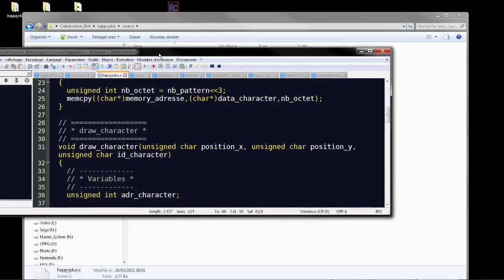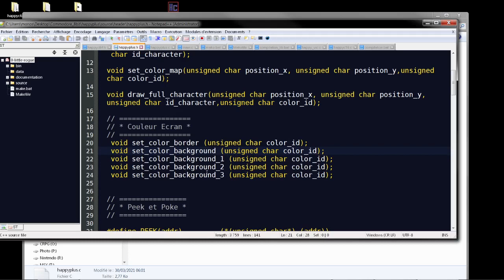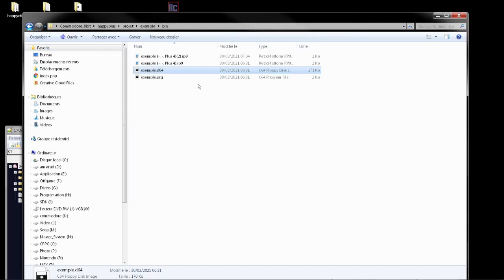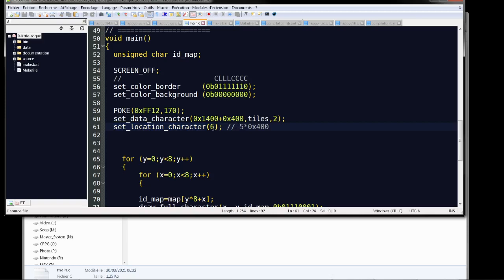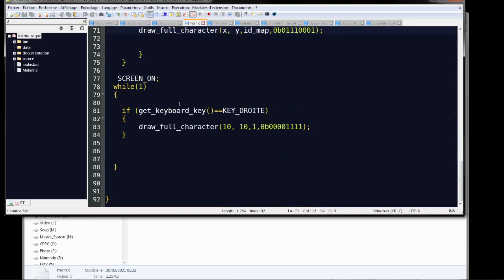#12 Happy Ted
Je débute le SDK pour les Commodore plus/4 et 16.